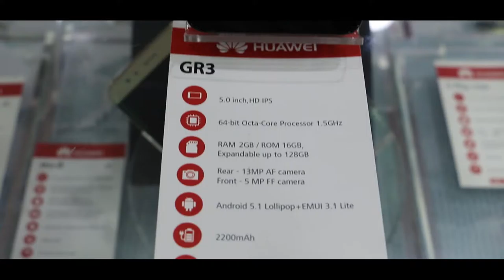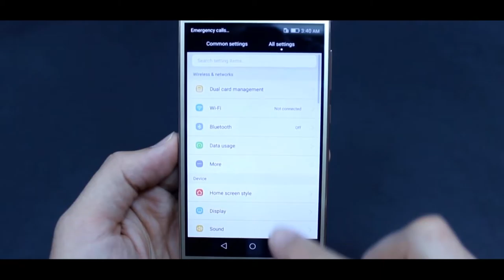Huwaei GR3 review || IT Gallery